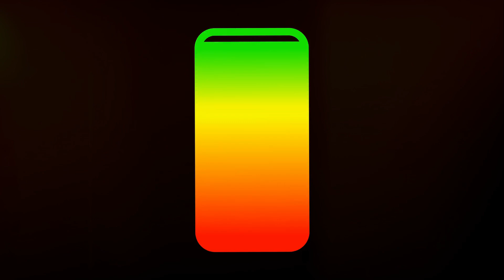Top 5 Best-Selling Video Games In 1 Minute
Top 5 Best-Selling Video Games Revealed In 1 Minute

Join us as we dive into a laughter-filled countdown of the world's top 5 best-selling video games!

From the endless creativity of Minecraft to the intense battles of PUBG, discover which games made the list and why they are irresistible.